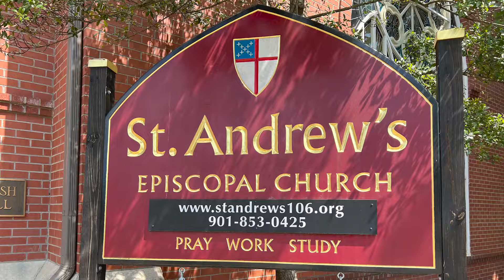The history of St. Andrew's and Collierville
A history from Miss Annaa Holden presented at St. Andrew's on July 16, 2020 by Sarah Walne with supporting actors Jean and Davis Wood and Laura and Charles Hall.